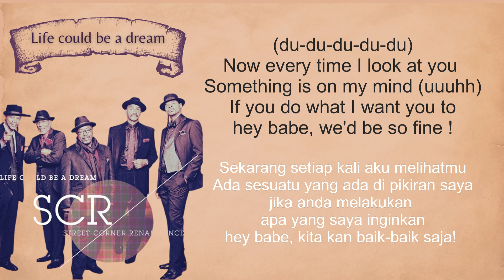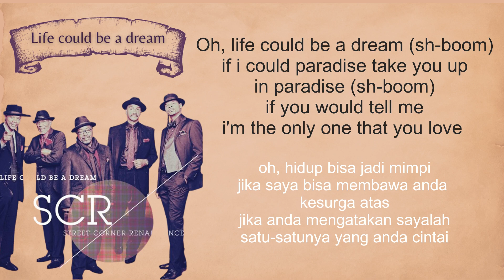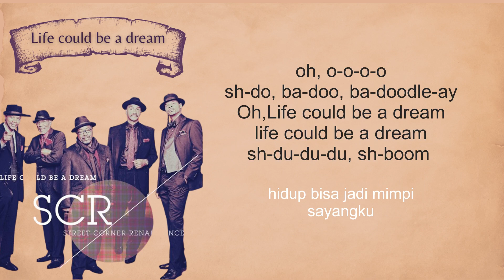Street Corner Renaissancce - Life Could Be a Dream Lyric dan Terjemahan